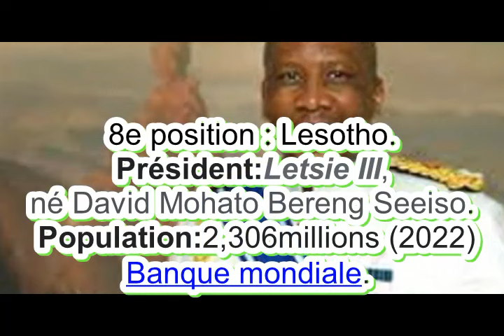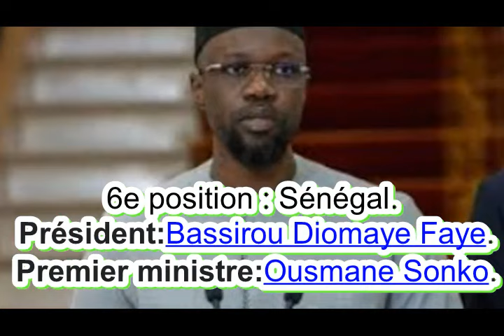Top 10 des pays les mieux gouvernés d'Afrique en 2024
Aujourd'hui dans cette vidéo, nous allons vous donner le top 10  des pays les mieux gouvernés d'Afrique en 2024, selon World Economics.
Voici la Méthodologie de travail, World Economics utilise quatre indices principaux pour évaluer et classer les pays : la perception de la corruption, l'État de droit, la liberté de la presse et les droits politiques.